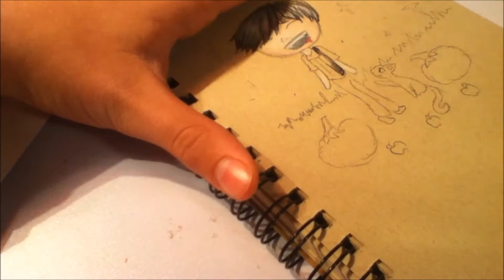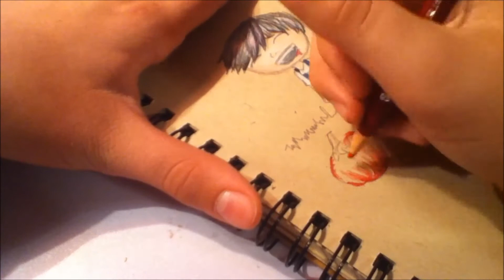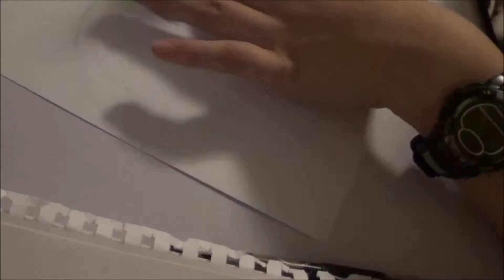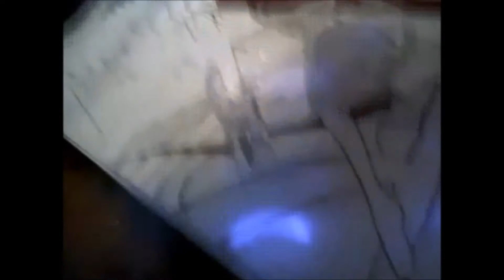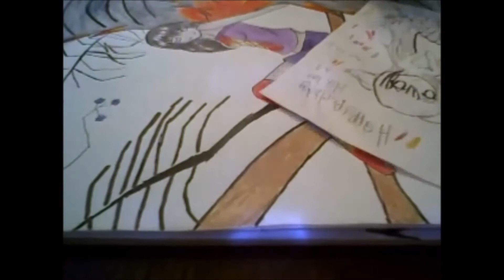Just Making Art Episode 1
READ DESCRIPTION!

~TheJMICreations~\
If you are interested in being a guest artist in the fourth segement, PM me a link to your channel, your best/typical art and othe rinfo about you(other youtubes and da)
also suggest in the comments wht i should do for the third segment fanart!